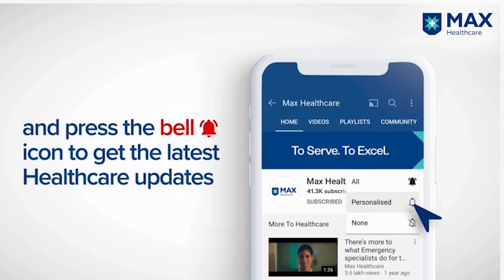Advanced Neuro Surgeries at Max Hospital, Bathinda | Dr. Gaurav Sharma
Dr. Gaurav Sharma Associate Consultant, Neurosurgery, Max Super Speciality Hospital, Bathinda, briefs about the neurosurgery treatment provided by advanced medical infrastructure such as evacuation of haematoma, surgery for brain, bone and spine tumours, brain aneurysm and lumbar spondylosis with the assistance of 24*7 critical care team operating with the latest technology.